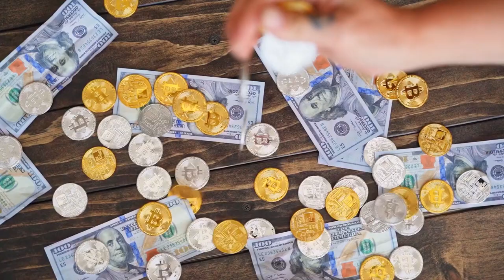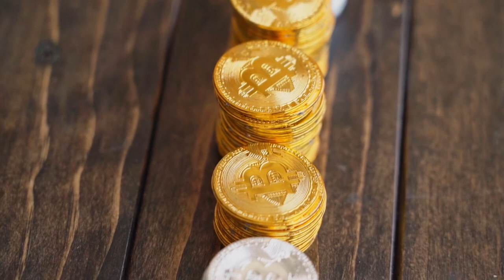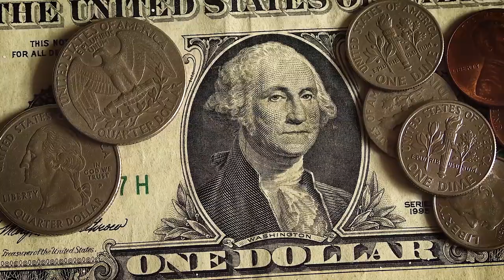CORRETORA ANUNCIA QUE LEVOU CALOTE DE US$ 670 MILHÕES DA GESTORA 3AC